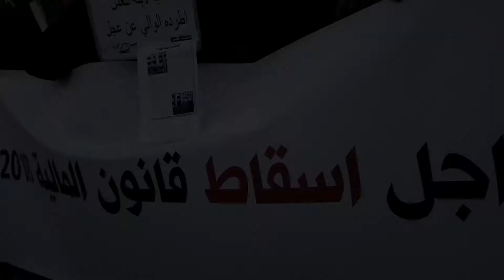Tunisians protest against the state austerity measures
Following the call of the anti-austerity campaign 'Fesh Nestannew?' (What Are We Waiting For?), demonstrators gathered outside the headquarter of the Assembly of the Representatives of the People (ARP) in Bardo, Tunis, Tunisia, on January 26, 2018, to protest against the 2018 Finance law, State Austerity measures, price hikes, Tax increases and Unemployment. Protesters demanded the fall of the 2018 Budget law and claimed for the release of the people arrested in the recent economic protests. Protesters also scuffled with security forces members who responded by spraying some gas in the area in an attempt to disperse them.
Shooting & Editing chedly ben ibrahim